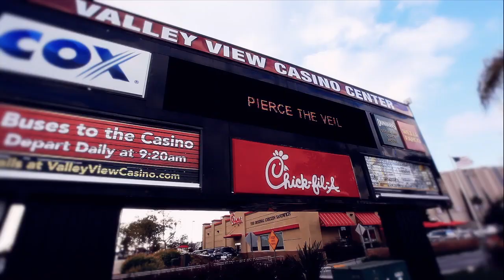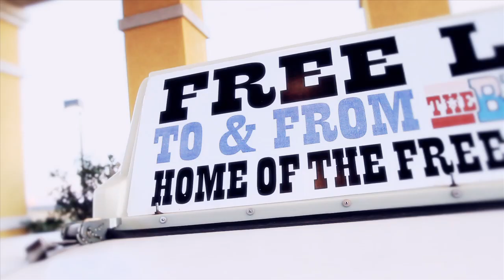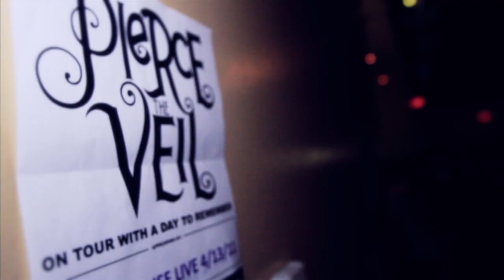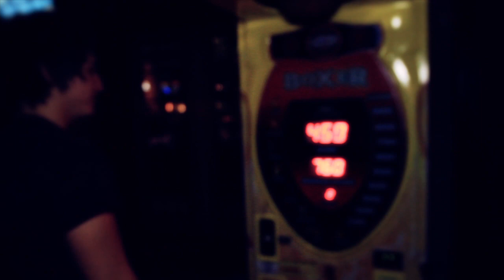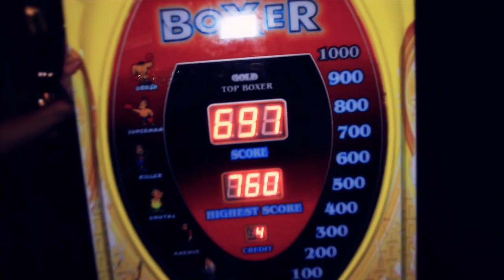PIERCE THE VEIL - EPIC WIN 4